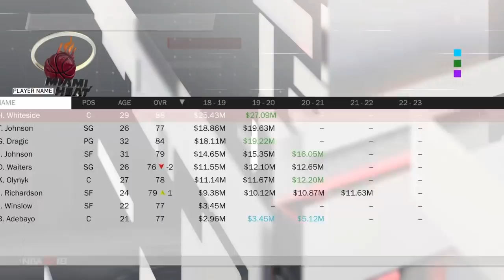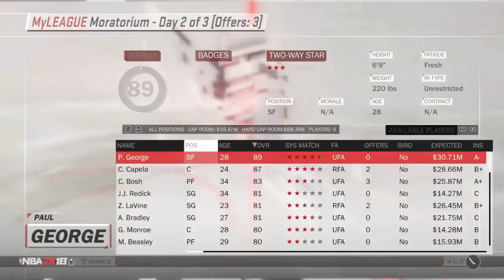PREDICTING THE HEAT 2018 OFFSEASON REBUILD! NBA 2K18 MY LEAGUE!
After having a 5 game competitive series with the rising 76ers the Miami Heat will go to the drawing board where a desperate Hassan whiteside wants more opportunities so will they trade him or keep him? And will d wade retire or stay?